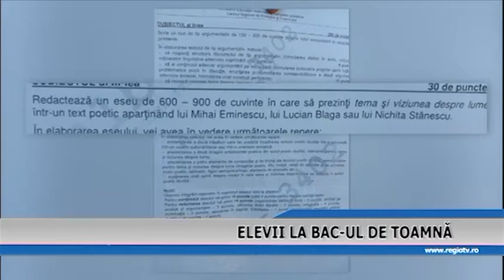ELEVII LA BAC-UL DE TOAMNA